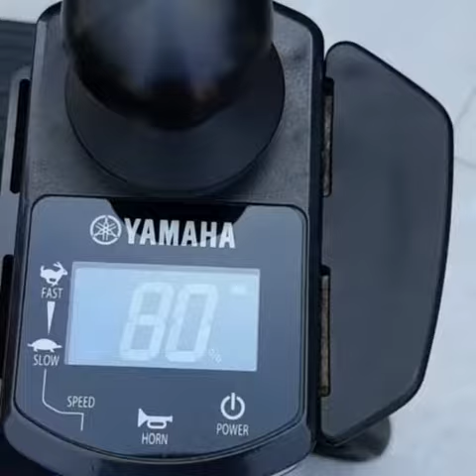รถเข็นไฟฟ้า YAMAHA "JW ACTIVE PLUS+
ขาย 👉👉มาใหม่ล่าสุดYAMAHA "JW ACTIVE PLUS+ สภาพ90% มีรอยถลอกตรงวงปั่นนิด 🚛🚛 มีสินค้าพร้อมส่งฟรีทั่วประเทศ 🇧🇶🇧🇶🇧🇶

💥💥👍รถเข็นไฟฟ้ายี่ห้อ Yamaha รุ่น JW Active PLUS+
 - S-type  22 นิ้ว

 -  แบตเตอรี่นิกเกิลเมทัลไฮไดรด์พร้อมหน่วยดำเนินการเพื่อขอความช่วยเหลือดำเนินการอย่างถูกต้อง

 - ไมล์สะสมไฟฟ้า / 1 ชาร์จ (ข้อมูลจำเพาะ 2.5-6.0km / h)

 - แบตเตอรี่นิกเกิลเมทัลไฮไดรด์: 15 กม. / แบตเตอรี่ลิเธียมไอออน: 30 กม
ระยะทางไฟฟ้าสำหรับแบตเตอรี่ใหม่อุณหภูมิปกติ 15 ถึง 25 ° C และทำงานอย่างต่อเนื่องบนถนนเส้นเรียบตรง

 - ส่งเสริมความปลอดภัยเก้าอี้ล้อเลื่อนไฟฟ้า: เป็นไปตามมาตรฐาน

- มีระบบเซ็นเซอร์เมื่ออุปกรณ์ไม่พร้อมใช้งาน

- รองรับน้ำหนักผู้นั่ง สูงสุด 100 กิโลกรัม

- ความเร็วสูงสุด 6 กิโลเมตรต่อชั่วโมง

JW Active PLUS + เป็นยานพาหนะสำหรับคนพิการทางวีลแชร์ที่มีน้ำหนักเบาพร้อมด้วยจอยสติ๊กแบบไฟฟ้า "JWX-1 PLUS +" สามารถสลับระหว่างไฟฟ้าและแมนนวลและสามารถใช้ขึ้นอยู่กับสถานการณ์

Line @607aclta